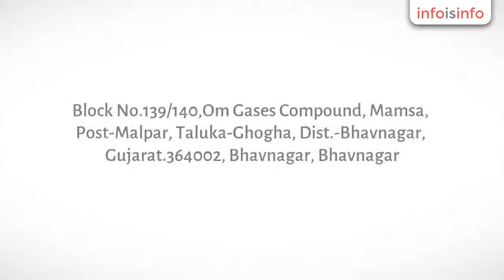Engineering in Bhavnagar - Pearl Engineering - InfoIsInfo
Pearl Engineering, Engineering in Bhavnagar.

We are one of the best service providers for fabrication work. We are doing two type of fabrication work like engineering fabrication work and precision engineering work. We are providing this fabrication work as per client requirements.

We manufacture FABRICATED items like Windows, Doors, hatches, Scuttles ,Water tight doors, hatches, manhole, pipe  fitting, davit etc. as per clients drawing.

engineering fabrication & engineering